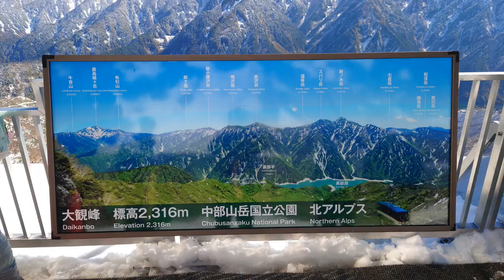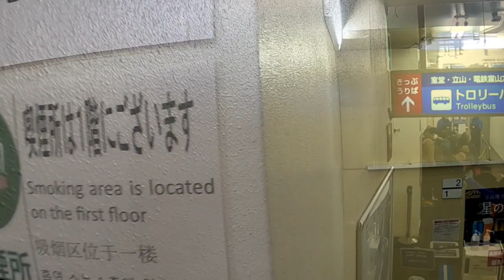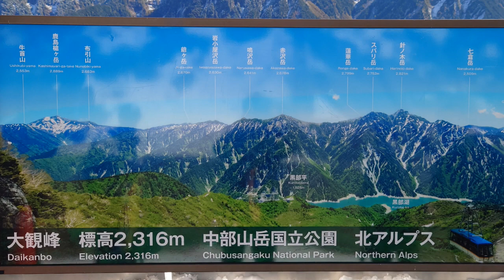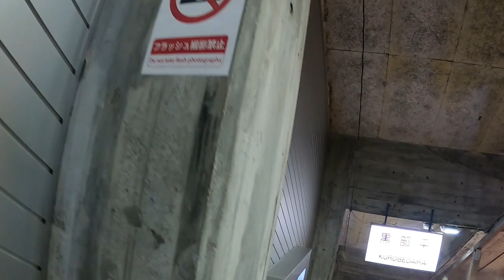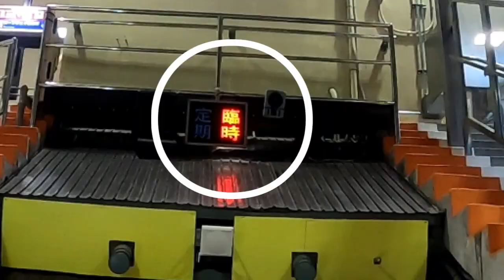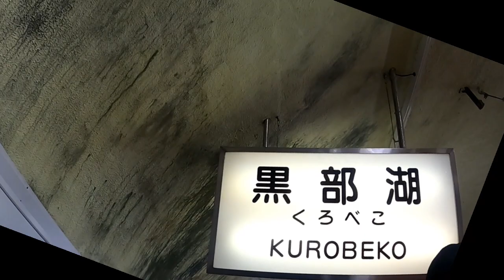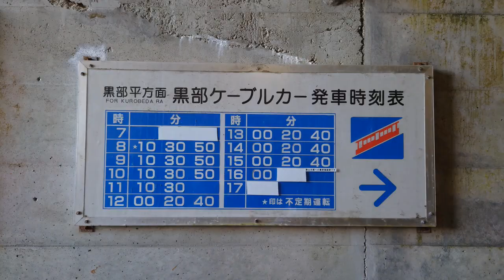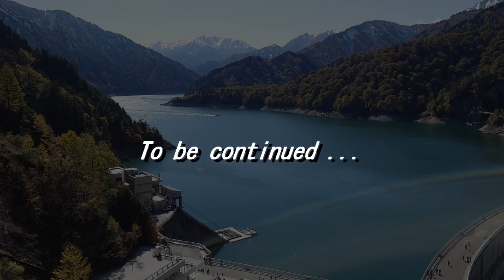【紅葉の黒部ダム】02 初乗車ロープウエイにワクワク♡ おや！紅葉はどこよぉ？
黒部ダム・室堂を探訪♪
紅葉を見に行こうよう！と、娘を誘って初めて黒部ダムまで行って来ました(^^)ｂ

行って見ると予想外に山は、一面の雪景色、銀世界！！
無事、紅葉は見れたのか？🍁🍁🍁🍁🍁🍁🍁

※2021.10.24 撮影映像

パート5
【雪の室堂】05 白銀の世界へようこそ♡ みくりが池編

【参考動画】
くろよん(黒部ダム)ーその手に未来をー｜関西電力 を YouTube で見ると、

【登山講座】なぜアルペンルートは出来たのか？